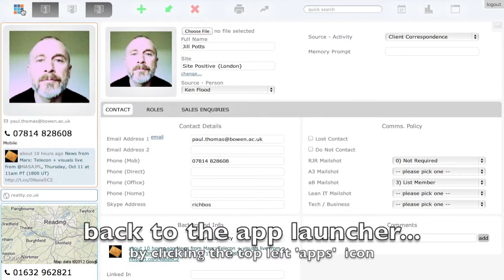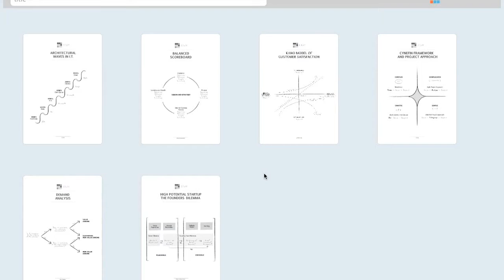agileBase app launcher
A really quick introduction to the new agileBase app launcher